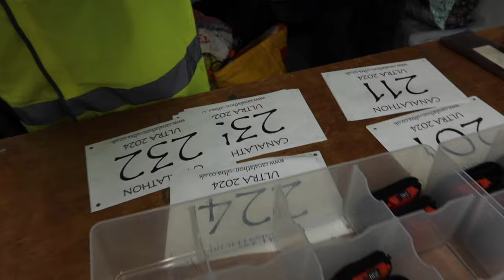My First Ultra Marathon || Canalathon 50k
Come with me to compete in my first Ultra Marathon!! What a day, and I am over the moon with my with my result. Something fun to do before the triathlon season gets started, and a great confidence boost!